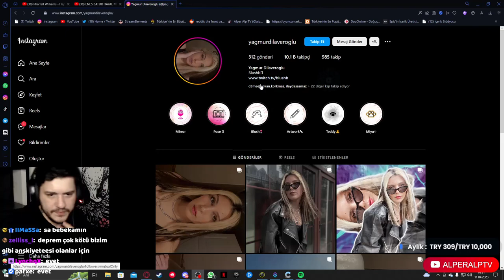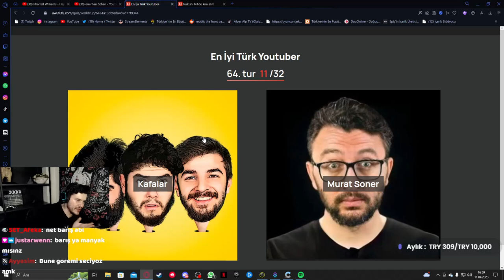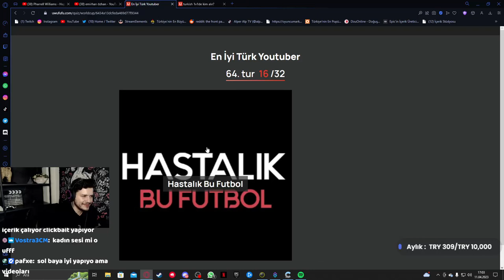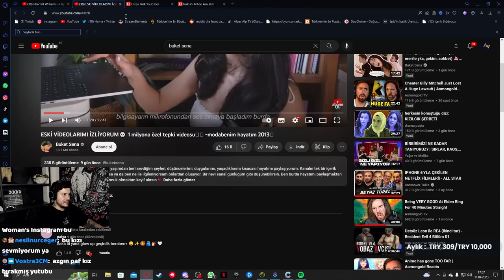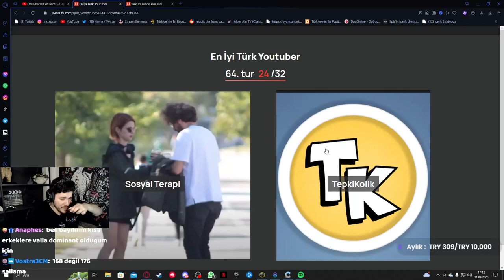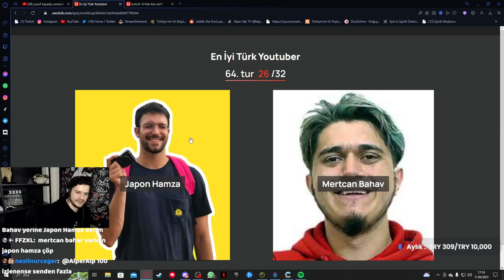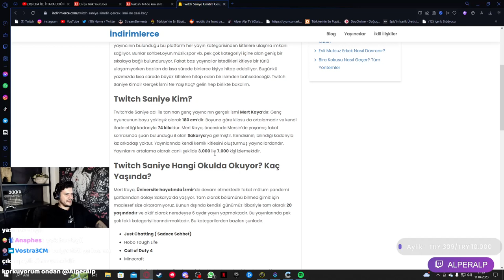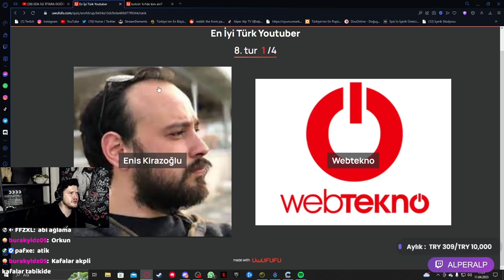En İyi Türk Youtuber'ı Seçiyoruz | UwUFUFU